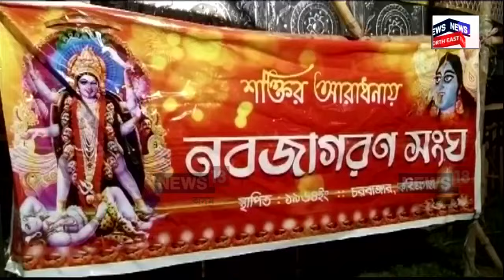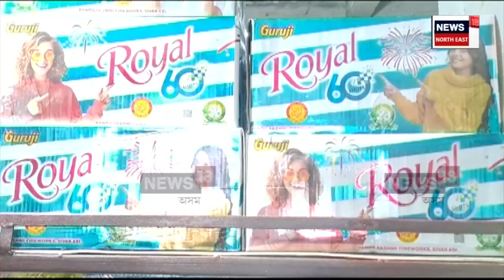Diwali 2024 : পোহৰৰ উৎসৱলৈ মাজত মাথোঁ কেইটামান দিন | N18V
Diwali 2024 | সমাগত পোহৰৰ উৎসৱ দীপাৱলী আৰু কালীপূজা। বজাৰত ক্ৰেতাৰ ভিৰ, বিক্ৰেতাৰ মুখত হাঁহি। কলিয়াবৰত ওলাইছে মিঠাতেলৰ পৰিবৰ্তে পানীৰে জ্বলি উঠা এবিধ বিশেষ চাকি। কৰিমগঞ্জ চহৰত ৫ খনকৈ পূজা কমিটীৰ বাজেট ২০ লক্ষাধিক টকা। মুঠৰ ওপৰত পোহৰৰ উৎসৱৰ আগত চমক দেখুৱাবলৈ সকলোৱে চলাইছে তুংগত প্ৰস্তুতি।